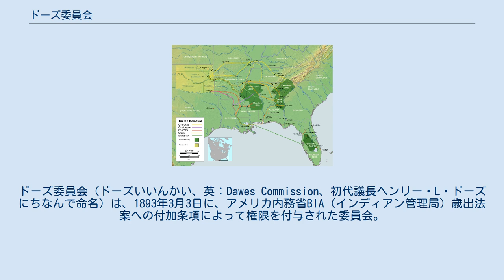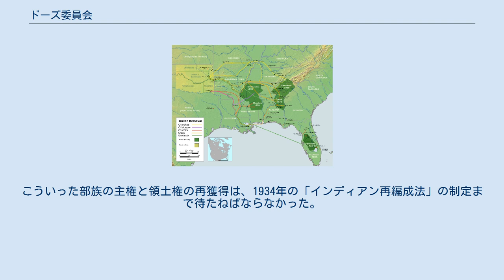ドーズ委員会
ドーズ委員会（ドーズいいんかい、英：Dawes Commission、初代議長ヘンリー・L・ドーズにちなんで命名）は、1893年3月3日に、アメリカ内務省BIA（インディアン管理局）歳出法案への付加条項によって権限を付与された委員会。
 BIA（インディアン管理局）副局長だったケビン・ガバー（彼はポーニー族である）は2000年に、こういったインディアンの土地や主権を無効化する一連の合衆国施政について、「民族浄化である」と述べている。
 チェロキー族、チカソー族、チョクトー族、クリーク族、セミノール族の5部族の「涙の道」。
陸軍によってオクラホマ州（当時はインディアン準州）まで大陸を強制徒歩横断させられ、数万人に上る途上死者を生んだ。
 この委員会の目的は、アンドリュー・ジャクソン大統領の人種隔離政策である「インディアン強制移住法」の可決に伴い、インディアン準州（現オクラホマ州）へと強制移住させられた「文明化五部族」（チェロキー族、チカソー族、チョクトー族、クリーク族、セミノール族）に対し、連邦条約で保証されたインディアン部族の領土である「保留地」（Reservation）を解消するよう説得することであった。
 1778年に始まる、インディアン部族とアメリカ入植政府の相互条約締結は、インディアン部族を主権国家と認め、その領土をアメリカ内務省と部族との信託保留（Reserve）することで部族の国土とするものだった。
しかしその後の欧州からの際限のない入植者の波は大陸全土に及び、合衆国はこれらの条約を次々に破棄しては結び直し、彼らの保留地の保留を解消し、これを縮小していった。
 インディアン部族の保留地は没収・縮小され続け、1871年には合衆国議会はついに「もはや合衆国はインディアン部族を独立国家と認めない、したがって今後は条約は結ばない」と、インディアン部族の同意を得ずに決議したのである。
これに続いて1887年2月8日に採択された「ドーズ法」は、インディアン部族の国土（保留地）の保留（Reserve）をすべて解消し、インディアン部族員個人の不動産として細分するものだった。
 しかし、オクラホマに強制移住されたのち、近代化に努め、憲法を発布し、国家体制を整えつつあった「文明化五部族」は、当然これに猛反発した。
そもそもインディアン部族を白人の入植地から遠方の保留地に強制移住させ、その地で文明化のための社会体制を整えるよう「インディアン強制移住法」を制定して促したのはアンドリュー・ジャクソン大統領とアメリカ合衆国であり、「この方針に従わないインディアン部族は絶滅させる」としたのもアメリカ合衆国だったからである。
 オクラホマに強制移住させられたインディアンたちの保留地区分（1890年代）。
ドーズ法制定後は、彼らの土地は加速度的に略奪没収されていった。
 この「文明化五部族」を説得させる上記の意図をもって、1893年11月、グロバー・クリーブランド大統領は、ヘンリー・L・ドーズを議長に、メリディス・H・キッドとアーチボルド・S・マッケノンを委員に指名した。
 この不正な政策によって、インディアン諸部族はその部族の所有する領土を細分化されることとなった。
この土地は個別の区画に分割され、各部族の個人に与えられた。
自分がある部族の一員であることを証明するためには、「目録（the Rolls）」として知られる国家の登記簿に帰属を宣言する必要があったが、この登録リストには、ひとりにつき一部族での所属しか宣言できなかったのである。
 多くのインディアンたちは、彼らの部族における所属が公式な制度に組み込まれることで、合衆国政府の迫害を招くのではないかと恐れて、この名簿に登録しなかった。
 また、南北戦争で解放された黒人奴隷の扱いも、インディアンに大きく影響することとなった。
人種差別を社会の根幹制度とする各州の州政府は、自由身分となった黒人の社会的隔離のために、「黒人の血が混じったものは黒人とみなす」として、血統証明に躍起になっていたからである。
 しばしばインディアンは、他部族との婚姻によって複数部族に帰属するものは多かったが、保留地の中で生活する分には問題ではなかった。
しかし、保留地を個人の土地に分配するとなると、白人が法的優位に立つアメリカ合衆国としては、この「血統」がにわかに重要課題となったのである。
 縮小されたオクラホマの保留地を含む、現在のアメリカ合衆国のインディアン保留地 こうしてインディアンにおいては、1/4チ...